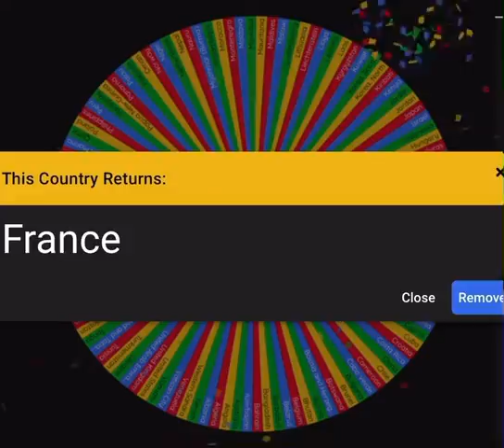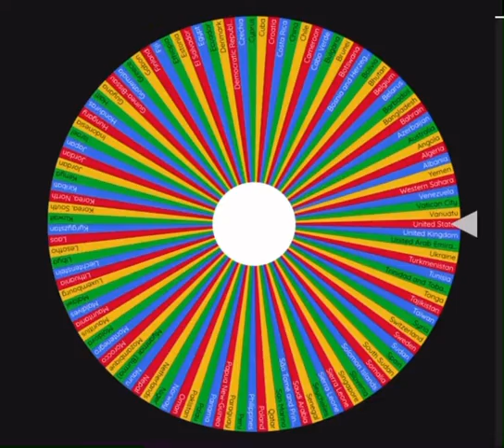Every Country Elimination Wheel Part 16.5